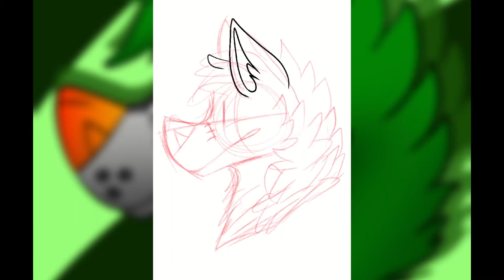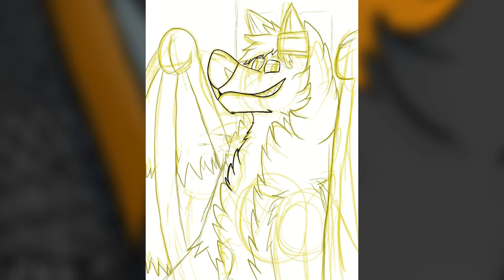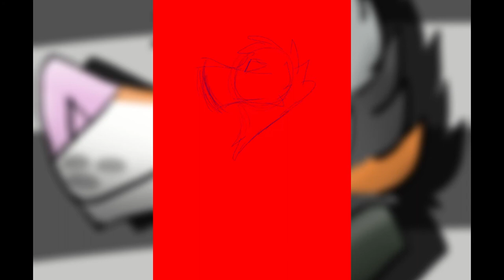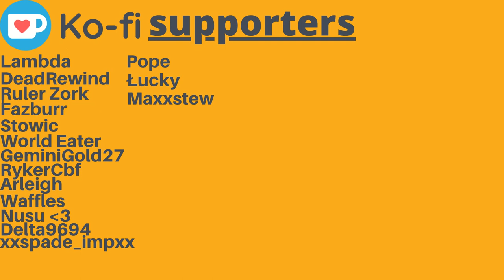Cartoon Network | Speed Paint Compilation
music used
Song title: In Circles
Artists: Tennyson
Song title: Swing 24
Artists: SwuM
Song title:  Home Is Where My Heart
Artists: Kupla